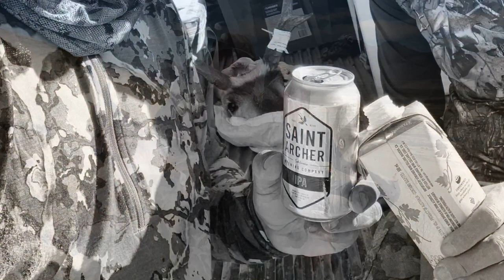2019 Nevada Antelope 1080p